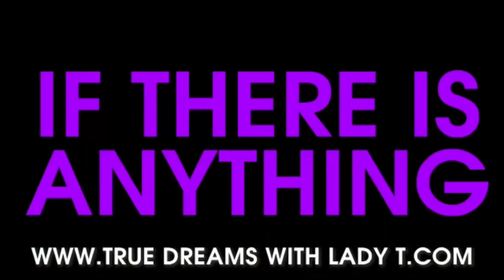OluJacbos&FaithfullWife# Celebrate And Tap From Their Many Many Years Of Blessings And Marriage